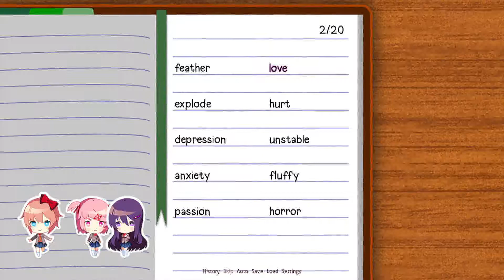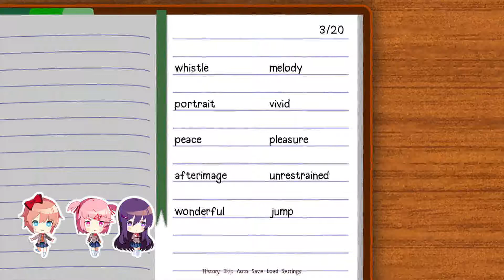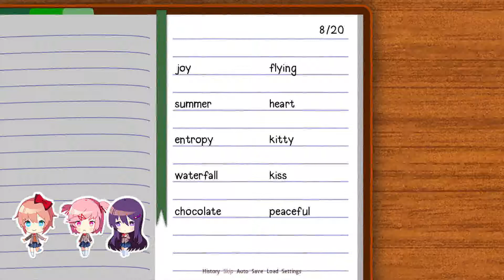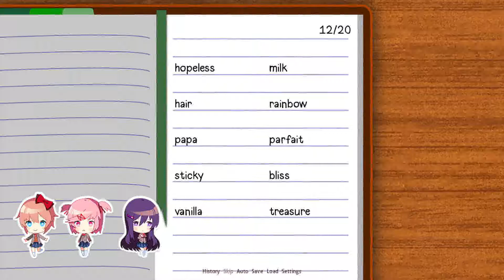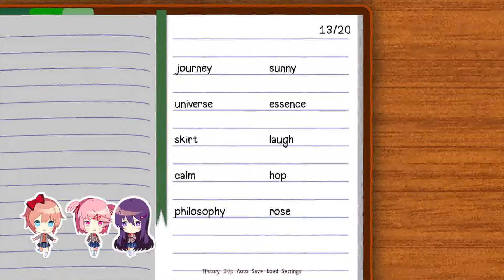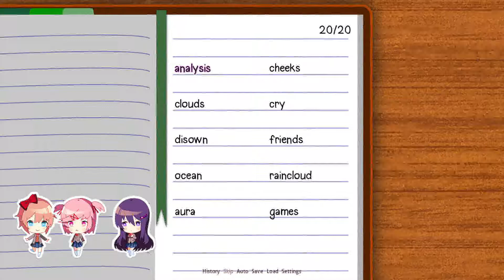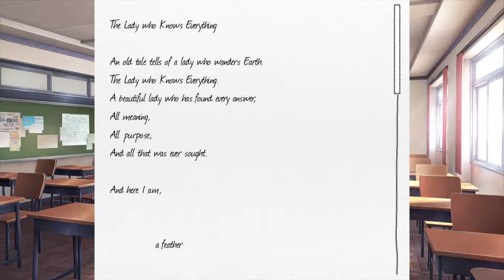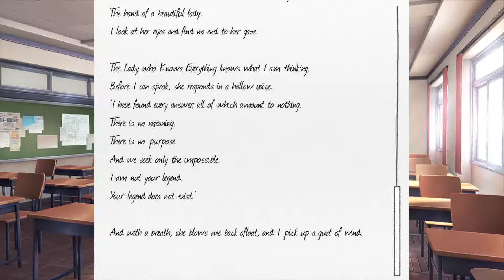Where there's smoke... ► #6 falmunction plays Doki Doki Literature Club [BLIND]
Gameplay with live commentary on Doki Doki Literature Club. This is a blind Let's Play. Enjoy!

• Doki Doki Literature Club is owned by Team Salvato.